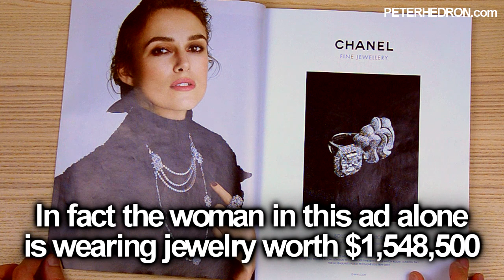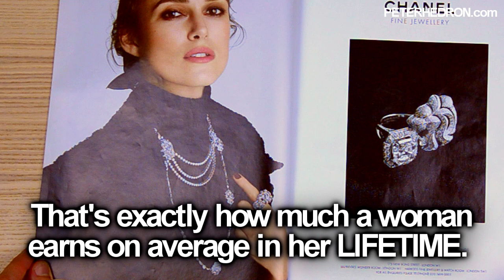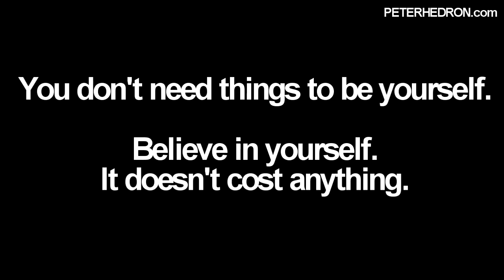How much does it cost to be beautiful?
"The most common form of despair is not being who you are" - Soren Kierkegaard. This is a short video about how women beauty magazines create a desire to want things most people can't realistically afford.

Crypto:
BTC - 1BRcyrxDeq2TRcSDr7zE1ob2h1Tv5g6VnF
BCH - qrqj54fu0hv3dzvs7auz5wqwyenmx9dgqspankwce7
ETH - 0xCA8839a1d4F6E07dD0bD2092C1B98b8318c990b7
ETC - 0x30d1ef7C6301a826157B4746497bdD3285f90803
LTC - MWXw3sCagKRKFCdLeTetkV91SjFfj2BJoJ
ZEC - t1JrL8gT1JLp3giqBbGzmy44FWLNhpWKpnf
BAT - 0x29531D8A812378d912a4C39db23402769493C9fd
ZRX - 0x1b6268FF0398EA9945f7951F886EB78605AD83Ae
USDC - 0x80fa4BEe7B3830B54E635101C838cB35b943E7fb

Bank transfer to Peter Hedron:
in £ GBP
Sort code: 23-14-70, Account nr: 81494026
IBAN: GB78 TRWI 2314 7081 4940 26, Address: TransferWise, 56 Shoreditch High Street, E1 6JJ, London, UK

in € EUR
IBAN: BE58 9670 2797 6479, SWIFT / BIC: TRWIBEB1XXX
Address: TransferWise Europe SA, Square de Meeûs 38 bte 40, 1000 Brussels, Belgium

in $ USD
Wire transfer number: 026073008, SWIFT / BIC: CMFGUS33, Routing number (ACH or ABA): 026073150, Account number: 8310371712, Address: TransferWise, 19 W 24th Street, 10010, New York, USA